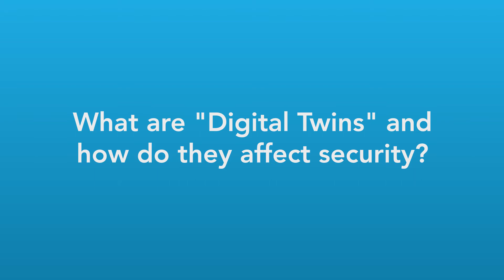What Are "Digital Twins" and How Do They Affect Security? - With Carsten Stoecker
An exclusive interview with Carsten Stoecker at the Intertrust – LINE Security Summit in San Francisco. Carsten works at the Innogy Innovation Hub and just recently announced a spin-off company called Spherity GmbH.

Carsten talks about the "Digital Twins" and how his new company is revolutionizing the supply chain by liberating the twins from the proprietary cloud solutions, and what it will change in the energy industry.

The Intertrust LINE Security Summit is an annual gathering of security and data professionals from North America, Europe, and Asia. The event hosts candid, forward thinking discussions not found elsewhere in the industry.